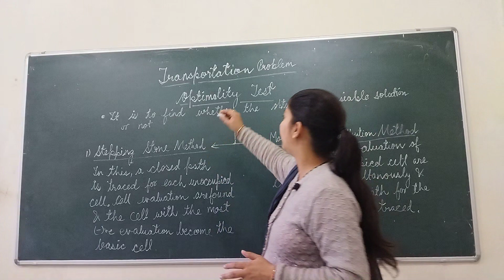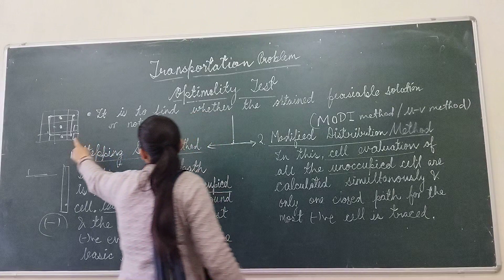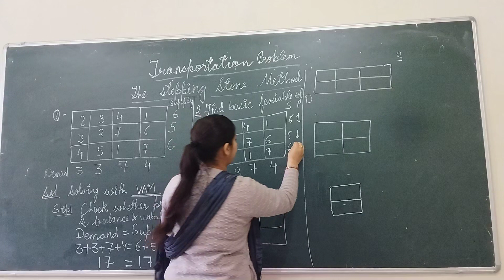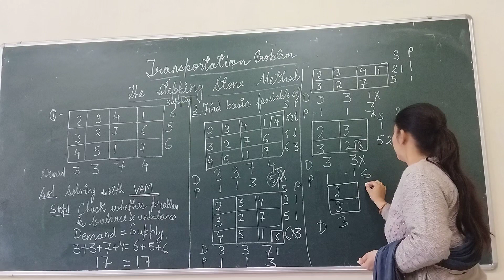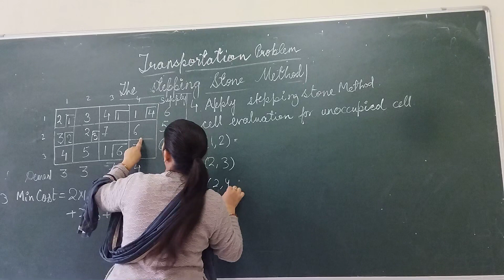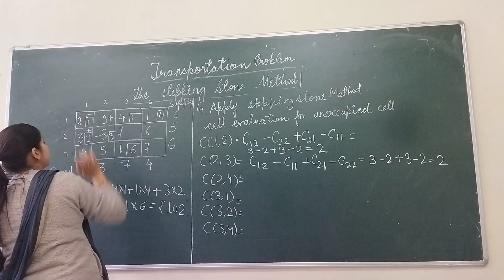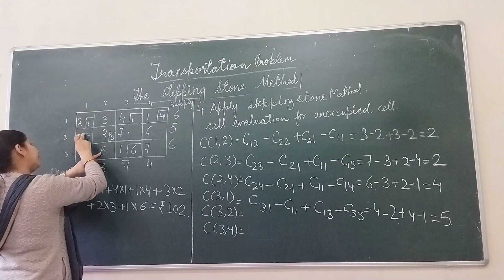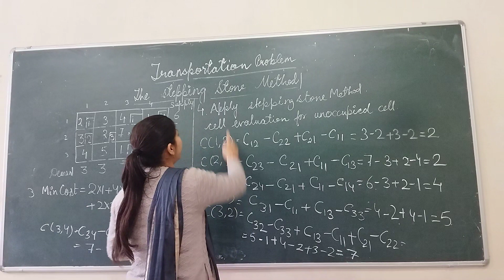Transportation method | Optimality test| Stepping stone method |Part - 1|in hindi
Optimality test to find whether the optimal feasible solution is optimal or not.
optimality test considered of two type.
the stepping stone method
the modified distribution method
In the stepping stone method, a closed path is traced for each unoccupied cell cell evaluation are found and cell with the most negative valuation become the basic cell.